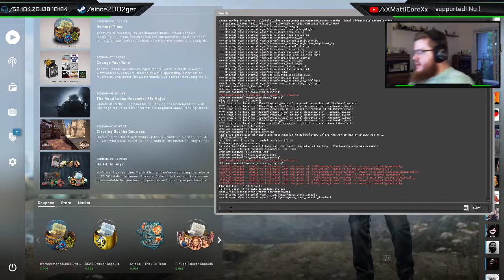CS:GO Overwatch #89 - OverWatch = 99% Mirage!